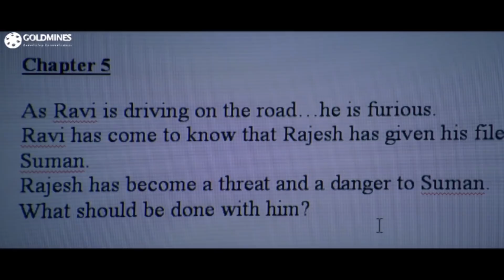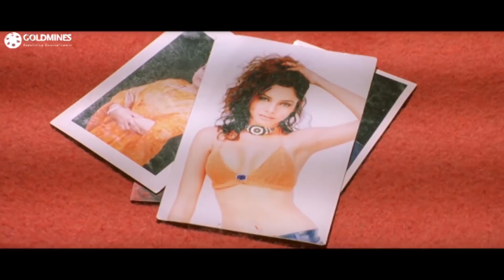देखिये मनोज वाजपयी ने कैसे पुलिसवाले की हत्त्या की छानबीन कर दी। बॉलीवुड मूवी एक्शन सीन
Movie - Inteqam